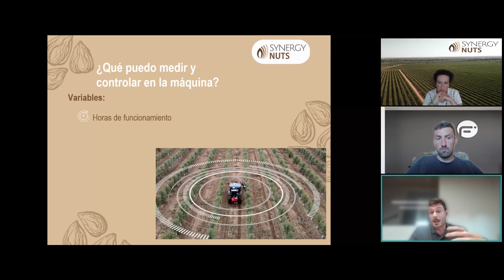¿Cómo puedo ahorrar un 75% en gastos producidos por averías?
"Pepita" del webinar "Gestión de las variables de funcionamiento de la maquinaria para optimizar las labores de cultivo" puedes ver el webinar completo en el siguiente enlace